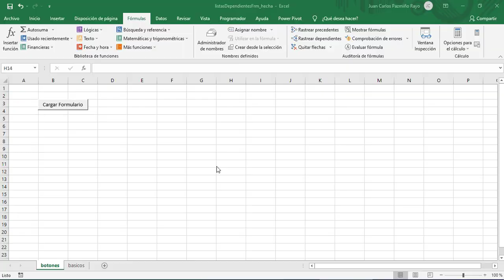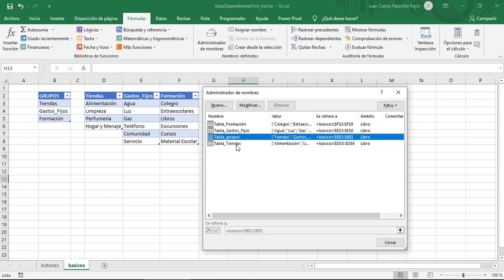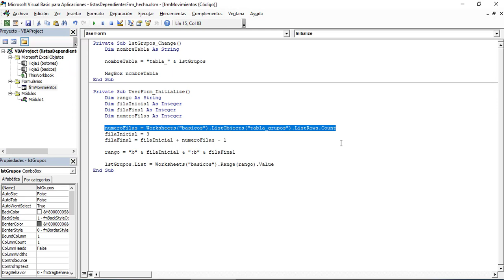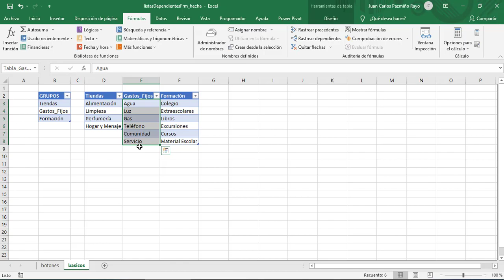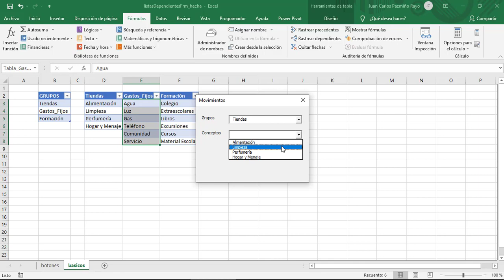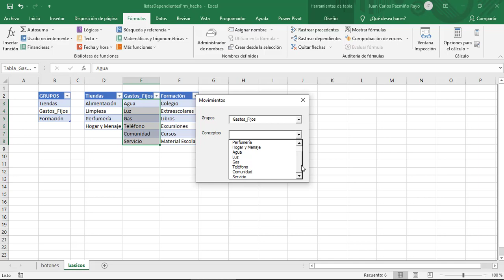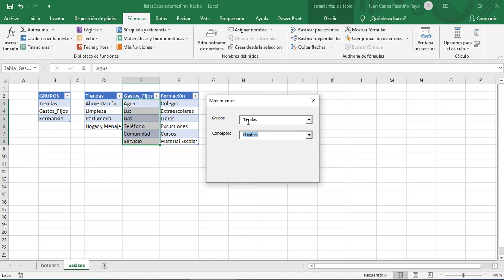Excel Visual Basic: listas dependientes (macros)